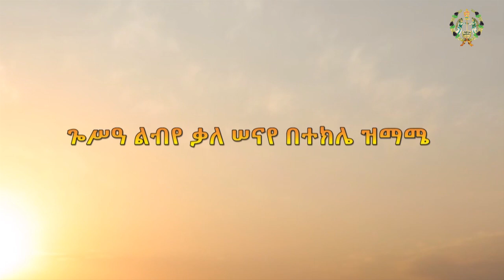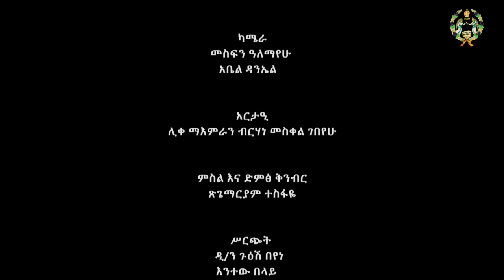EOTC TV | ዝማሜ ዘመጻጉዕ | ማዕደ ቅዱስ ያሬድ